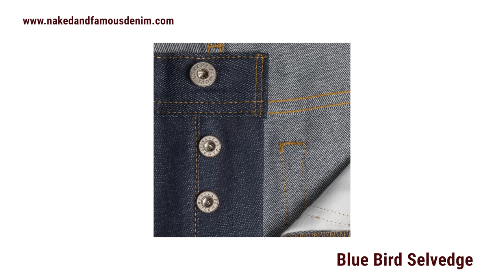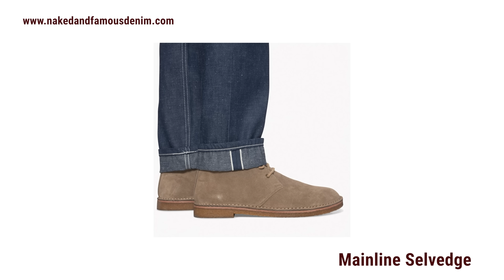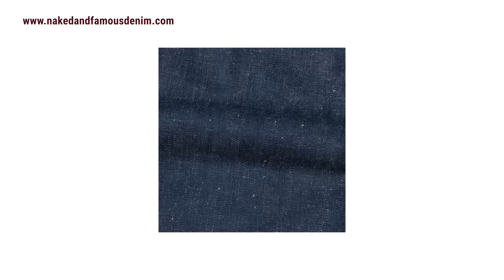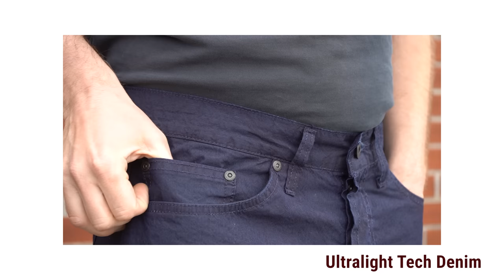The Best Super Lightweight Jeans for Summer 2022 (Denim, Linen, Hemp, and More)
Can you wear boots with shorts? Nah, but you can get jeans that are so lightweight they feel like you're wearing nothin' at all, nothin' at all, nothin' at all! I stopped by @NakedandFamousDenim in New York City to peep their offerings for summer 2022 — and they're all available now!

00:00 What's a lightweight jean?
02:08 Blue Bird Denim (9.5oz)
03:44 Mainline Selvedge (9oz)
06:10 Raw Linen Denim (9oz)
08:09 Sky High (10oz)
08:57 Ultralight Tech Denim (5.5oz)
10:30 Wrapping Up